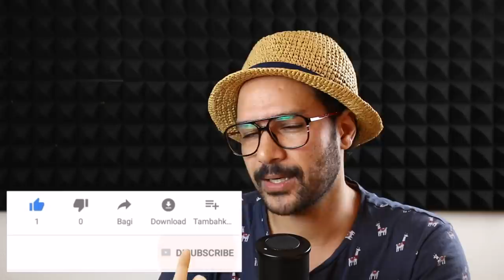عيوب فينيسيا | بيسوهات